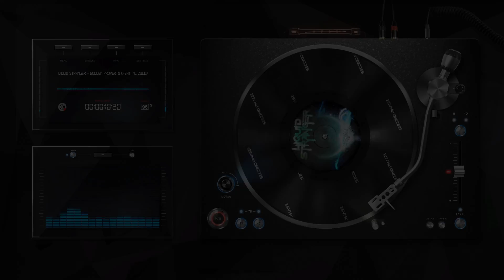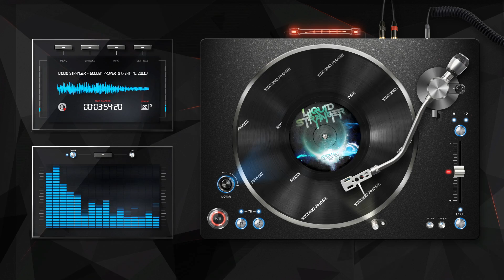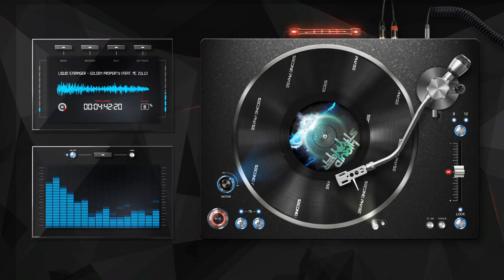Liquid Stranger - Golden Property (feat. MC Zulu)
'Golden Property' is available now.